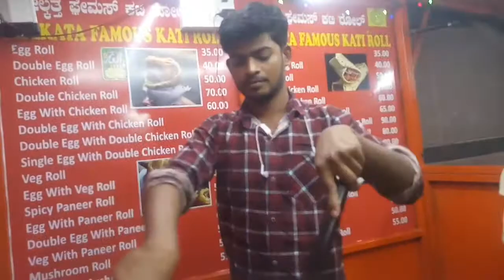Egg panneer roll - Kolkata kati roll - Street food - Chef: Lalan Premi Raj - SS Recipes